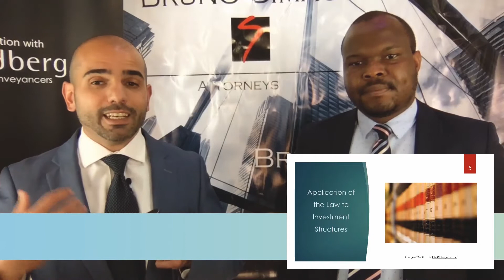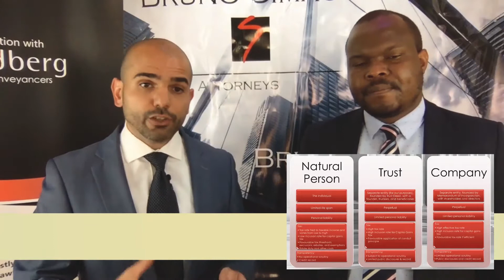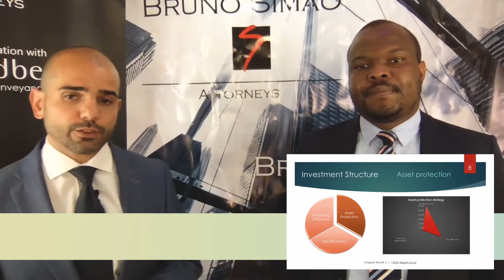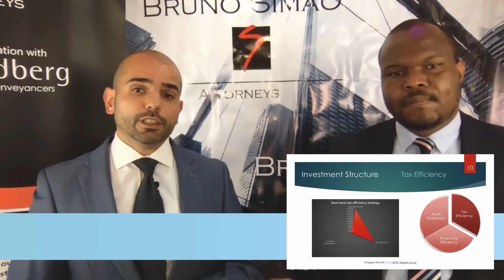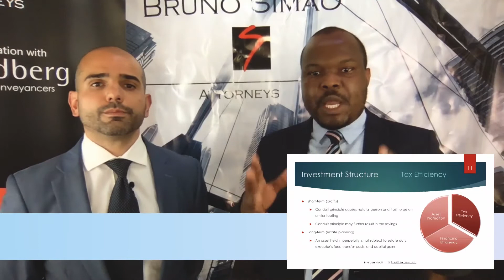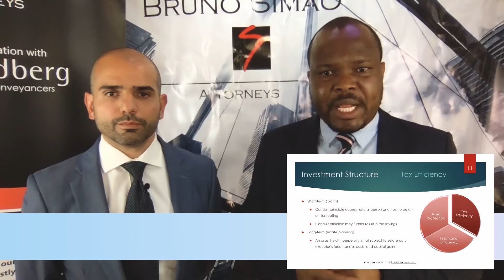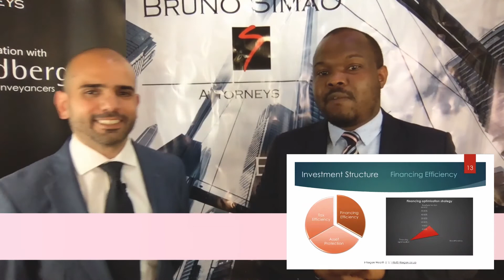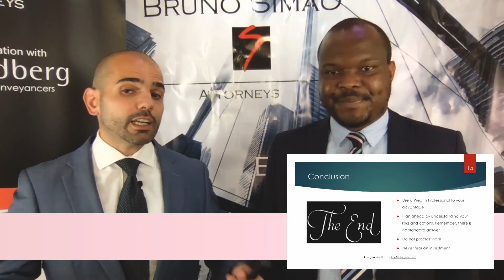Property investment structure, a look at protection, tax and financing (Virtual Property Show, 2020)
In this episode we explore the different vehicles one can use when buying property in South Africa by understanding the impact of these on asset protection, tax efficiency and financing optimization.